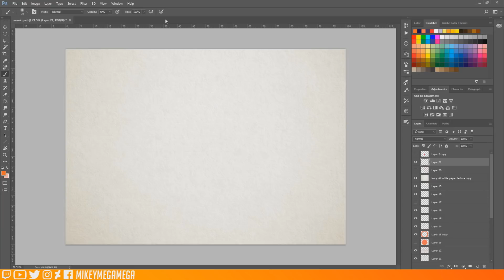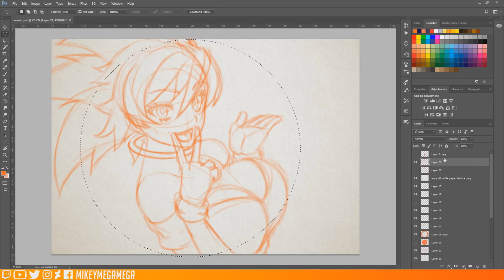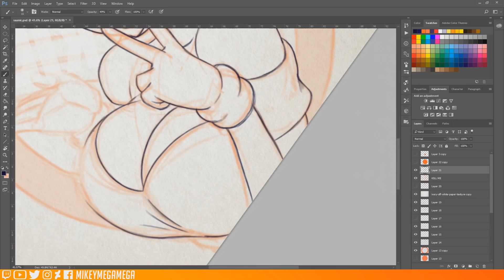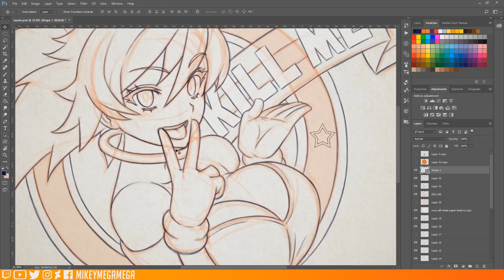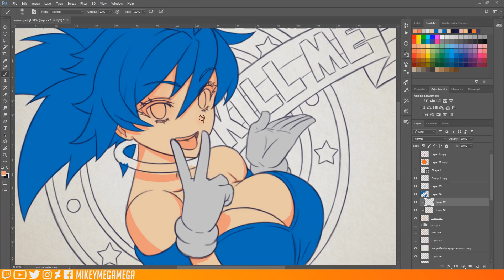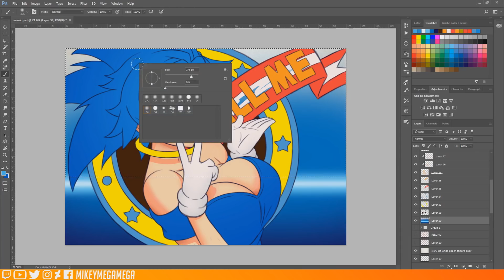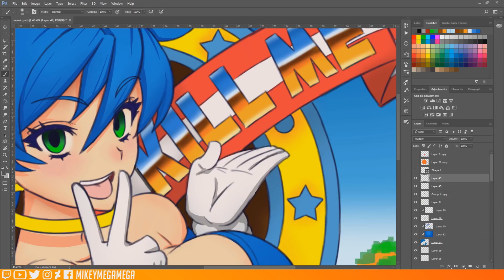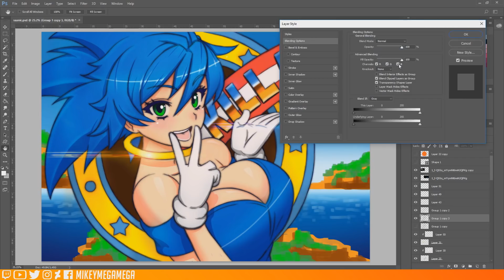I Miss The Old Days of Youtube... - Draw With Mikey 106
What's the worst adaptation of a Game or book character to film you've ever seen? Also Did Someone say Rewind?
Draw With Mikey is the casual Chillout Midweek series where instead of mikeymegamega tutorials, I read your comments and see whats going on with you lot! I fill up the sketchbook with whatever I'm working on (often manga & anime) and maby during the Draw With Mikey you get on with your own Artwork too and we draw together! So get in the comments and say Hello - I'd love to hear from you!